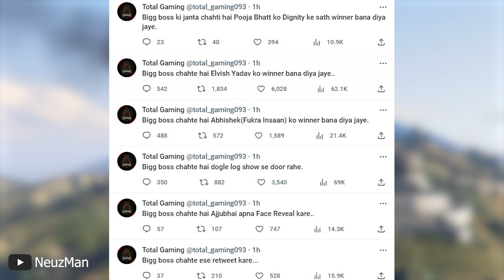​@TotalGaming093 Ajju Bhai Support Elvish Yadav? in Bigg Boss | Total Gaming React on Elvish Yadav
​Ajju Bhai Supporting Elvish Yadav in Bigg Boss | Total Gaming Reaction on Elvish Yadav

Condenser Mic
Green Screen
Green Screen Stand
Collar Mic
Computer Specs.
Graphic Card
Ram x2
RGB Cabinet